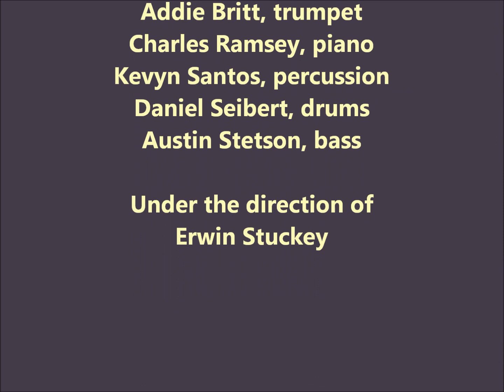SCPA Jazz Collective In Concert with Javon Jackson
The Jazz Collective, a student ensemble at the School for Creative & Performing Arts (Cincinnati, Ohio) performed Gordon Brisker's, "Ultimate Reality", with special guest saxophonist, Javon Jackson on Saturday, October 1 in the Mayerson Theater at SCPA.  The performance was part of a memorial tribute concert to Gordon, a founder of Cincinnati's jazz preservation society called, Jazz Alive.  Support for the concert and for Javon Jackson's master class with SCPA students was provided by The Mayerson Foundation.